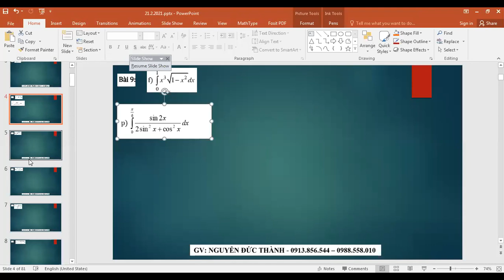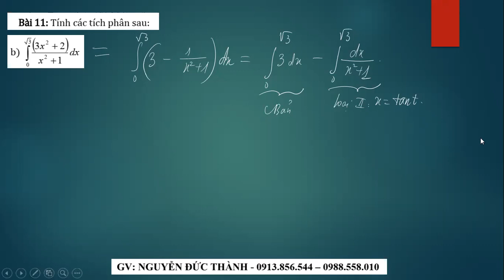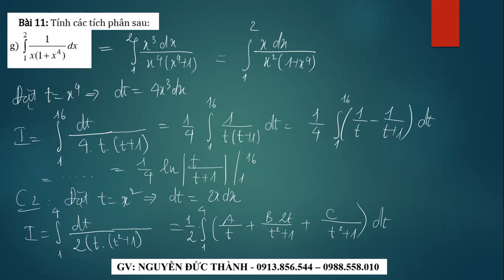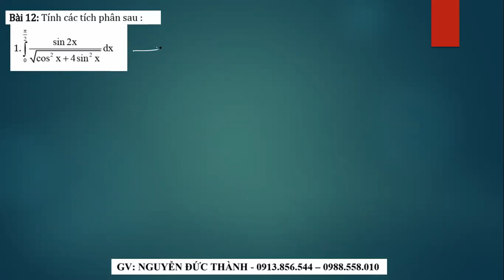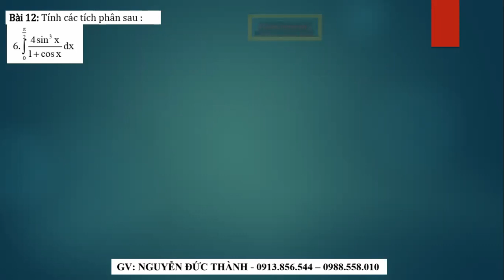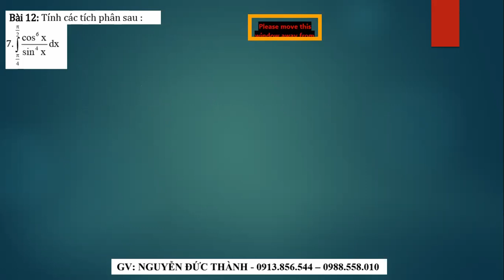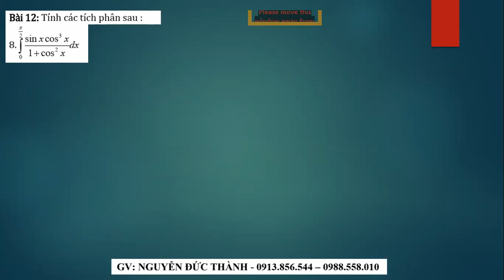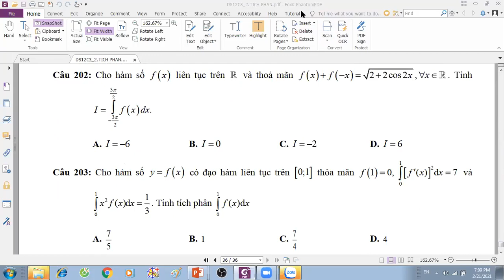CHỮA BÀI TẬP TÍCH PHÂN 2 (NGÀY 21.2.2021)